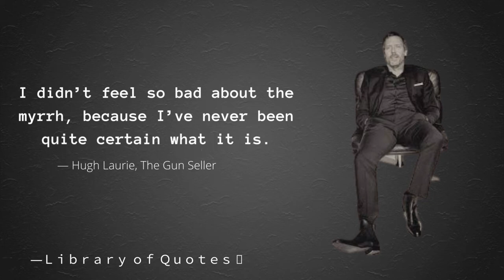Best Quotes | Hugh Laurie, The Gun Seller |Ｌｉｂｒａｒｙ ｏｆ Ｑｕｏｔｅｓ 💫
Best Quotes by Famous Artist: Hugh Laurie, The Gun Seller
Quotes that are used in videos:
1- Pain is an event. It happens to you, and you deal with it in whatever way you can.
2- Having a vote once every four years is not the same thing as democracy.
3- In war, whichever side may call itself the victor, there are no winners, but all are losers.
4- It’s not the way we do it on planet Earth, certainly.
5- I didn’t feel so bad about the myrrh, because I’ve never been quite certain what it is.